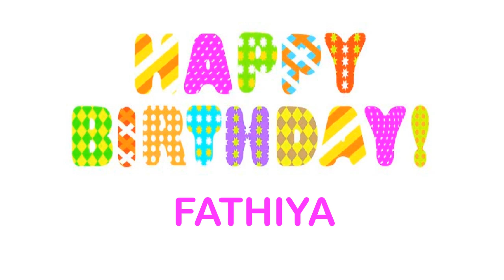Fathiya Birthday Wishes & Mensajes